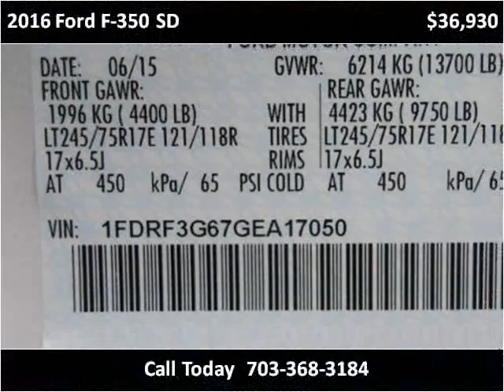2016 Ford F-350 SD New Cars Manassas VA